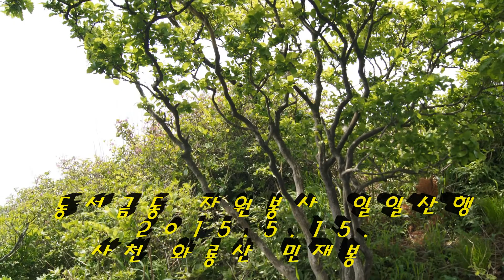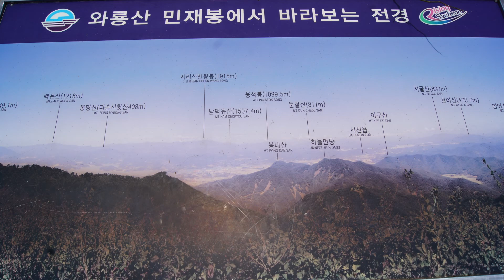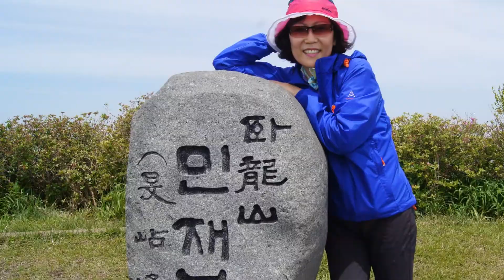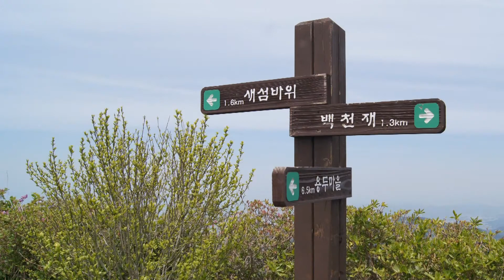사천시 동서금동 자원봉사회원 와룡산 일일산행